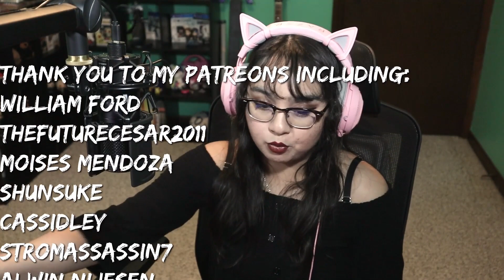Reunited With Friends | Mass Effect 3 Legendary Edition Part 6 | First Playthrough | AGirlAndAGame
In part 6 of BioWare's Mass Effect 3, Shepard answers the call from Grissom Academy as Cerberus tries to take over. We are reunited with an old friend!
As Commander Shepard, you lead an elite squad on a heroic, action-packed adventure throughout the galaxy. One person is all that stands between humanity and the greatest threat it’s ever faced. Relive the legend of Commander Shepard in the highly acclaimed Mass Effect trilogy with the Mass Effect™ Legendary Edition.

William Ford • TheFutureCesar2011 • moises mendoza • shunsuke • StormAssassiN7
Daniel Sheargold • dame-edward • logan_n • Lacey Matthew Morgan • Dale • HadesPerennial • William Godar • Markus Sarén • Lucas Micik • Abbie • Jeff Schwartz • Raymond Kuhn • Carlos Ogilvie • Alexandre JANSSOONE • Duskk •

🎮YouTube Members🎮
Deer Cupid • William Ford • miguzmanuel83 • Claudia A • Aaron Woodruff • Serzat Karaman • Kelci Talbot • Lunar Ralphs • Rhyley Grant • Momo • Dorian •